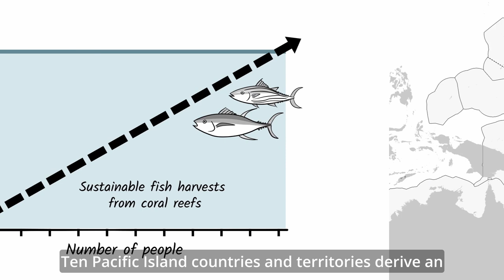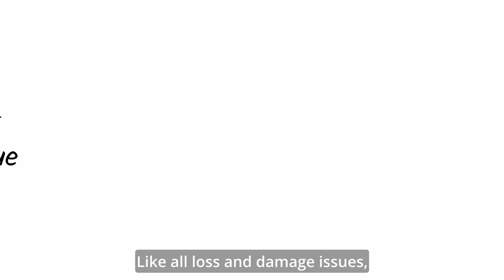Visualisation of Climate Change Impacts to Pacific Fisheries: Short video with Subtitles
Over the past decade, international research and modelling has pointed to likely climate change impacts on fisheries in the Pacific region. Recent research on the effects of climate change on the rich tuna resources of the region points to an eastward redistribution of tuna, which are predicted to move progressively from the exclusive economic zones of Pacific Island countries and territories to the high seas (international waters). The movement of tuna in this way will have a serious impact on the economies of a number of Pacific Island Countries. Lower catches of tuna from their waters will reduce their collective income from tuna-fishing access fees by 20% by 2050 under a continued high greenhouse gas emissions scenario. This will limit the funds that these countries have to develop their health and education systems and to build necessary infrastructure like roads. The research show that if GHG emissions can be reduced in line with the Paris Climate Agreement, the movement of tuna will not occur in a way that disadvantages Pacific island economies. Climate change is also expected to have direct and indirect effects on coastal fish species. Warmer waters will directly affect the physiology of many coastal fish species, changing their growth rates, the time of year they spawn, how many eggs they produce, etc. The negative effects of ocean warming and ocean acidification on the heath and extent of living coral reefs will reduce the amount of habitat available for many coastal fish species in the Pacific Island region. Taken together, the direct and indirect effects of climate change on coastal fish species will reduce the number of fish available for food security of Pacific Island people who have traditionally depended heavily on fish for food, and the number of livelihoods that can be supported by fishing in coastal waters. Adaptations are needed to minimise the impacts of climate change on coastal fisheries and to fill the gap in fish supply with tuna. To better inform senior policy makers and decision makers and other stakeholders, including through UNFCCC processes, the Secretariat of Pacific Regional Environment Programme (SPREP) sought the services of science illustrators/ communicators/ graphic designers to develop short visualisations highlighting the implications of climate change impacts for Pacific fisheries.